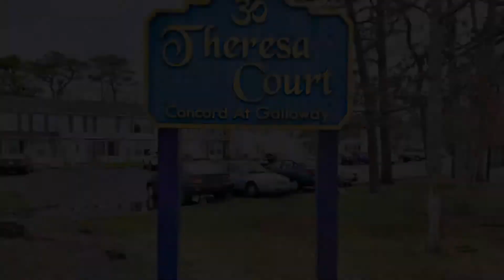14 Theresa Court Tour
14 Theresa Ct, Galloway, NJ 08205, USA